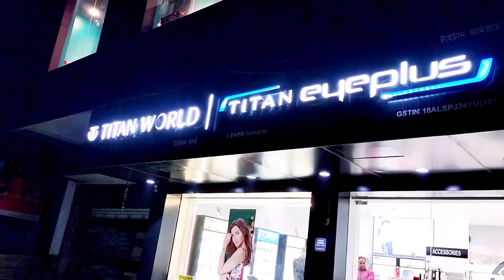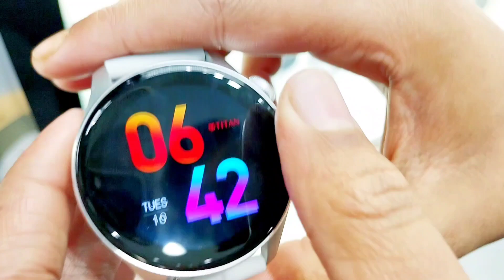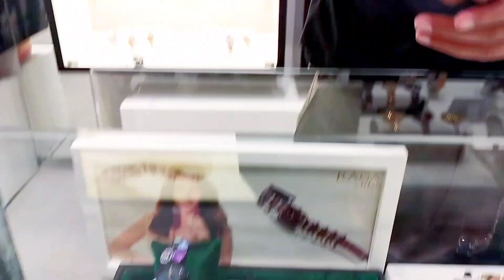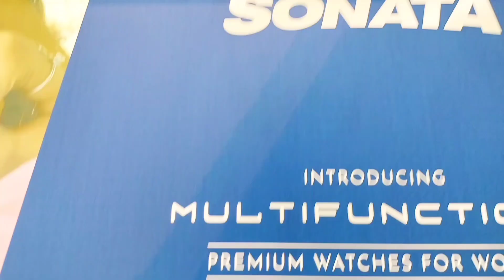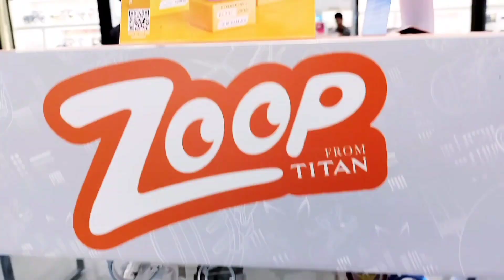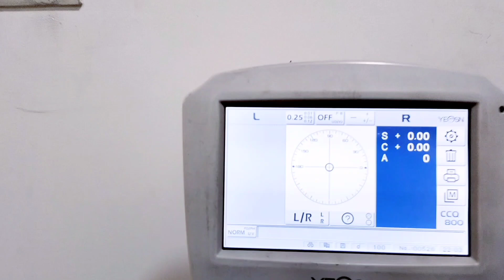Titan World Showroom||Titan watch||branded watch||Showroom K.B road Jorhat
Titan showroom  Titan watch branded watch
how to and style